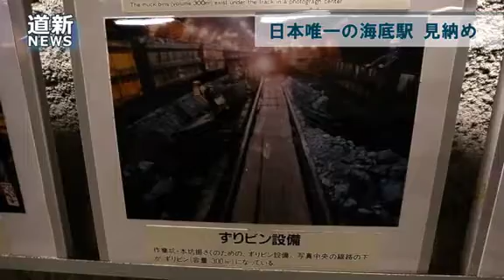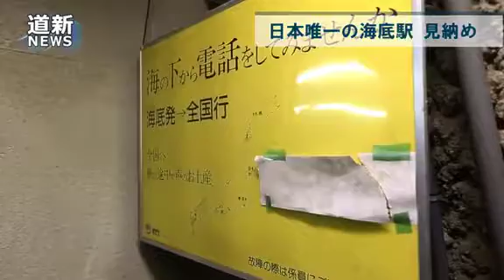津軽海峡の下青函トンネル ＪＲ竜飛海底駅見納め ツアーにファンつめかける （2013/09/30）北海道新聞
北海道新幹線工事に伴い、１１月１０日で見学ツアーが終了する青函トンネル（ＪＲ津軽海峡線）内の竜飛海底駅（青森県外ケ浜町）に、全国から鉄道ファンが詰めかけている。ツアーではトンネル内の安全設備も見られるとあって、参加者からは「かつての安全神話を取り戻して」と、相次ぐ事故やトラブルに揺らぐＪＲ北海道に奮起を促す声も聞かれる。（１０月１２日朝刊　社会面に掲載）